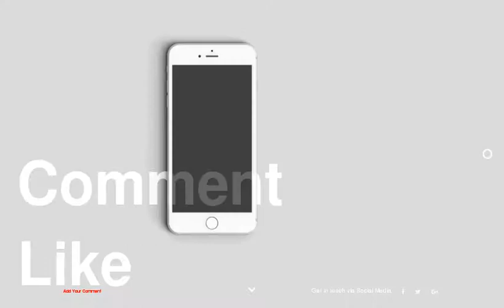Celebs Ring in the New Year in Bold Bikinis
1 : Salma Hayek
2 : Bar Refaeli
3 : LeAnn Rimes
4 : Paris Hilton
5 : Maria Menounos
6 : Alessandra Ambrosio
7 : Rosie Huntington-Whiteley
8 : Chloe Sevigny
9 : Fergie
10 : Naomi Campbell
11 : Elisabetta Canalis
12 : Jennifer Love Hewitt
13 : Denise Richards
14 : Demi Moore
15 : Molly Sims